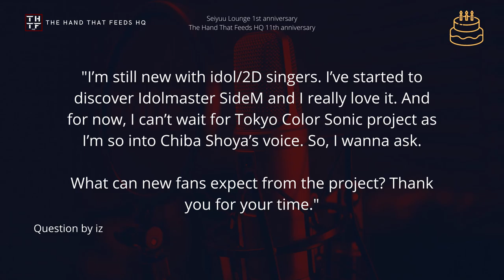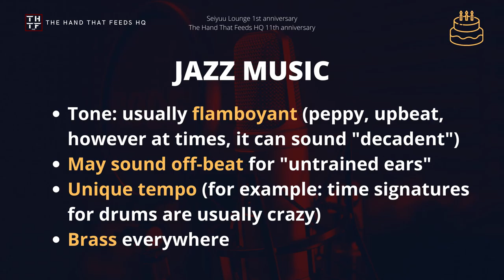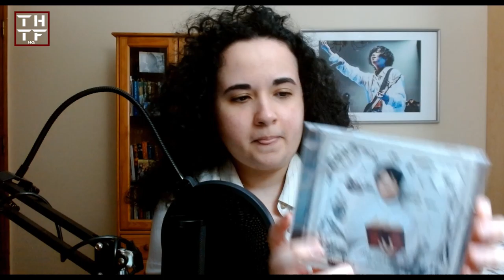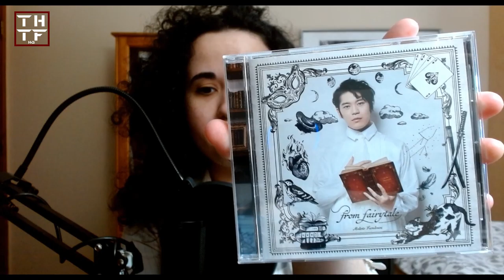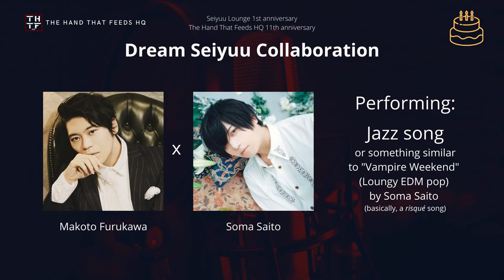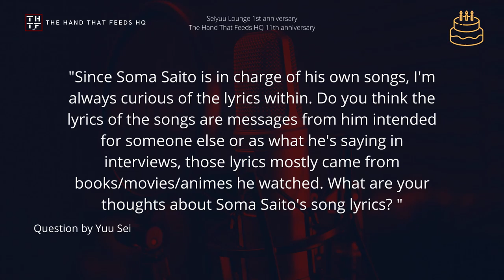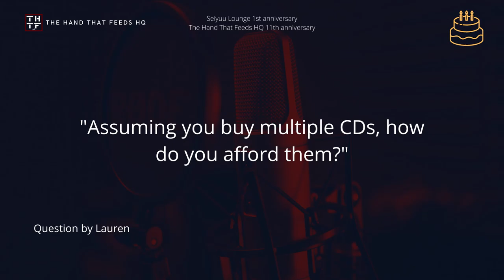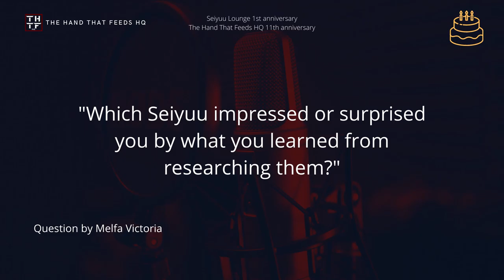SEIYUU LOUNGE EP53 - Q&A, 1st Anniversary and Special Announcement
2 special birthdays. 1 *VERY* special announcement. Plenty of CD suggestions and tips were given in a special Q&A episode!
Join me for this special episode (a long one)!

53 episodes later and SEIYUU LOUNGE turns 1 year old! At the same time, The Hand That Feeds HQ celebrates its 11th anniversary! Double whammy! In this episode, I answer some of your questions and I bring a special announcement along.

❗ COPYRIGHT ❗